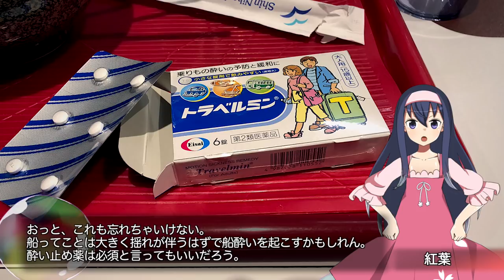初体験！新日本海フェリー『ゆうかり』乗船レポ(1)【LDs_337】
( ﾟдﾟ)これが・・・フェリーターミナル！

　Breakthrough_ace.輝鳴
●キャラクターデザイン・キービジュアル：
　そらのん
●ルミ・ミレーニア オリジナルキャラクターデザイン：
　なか